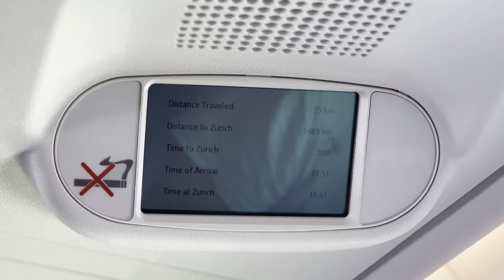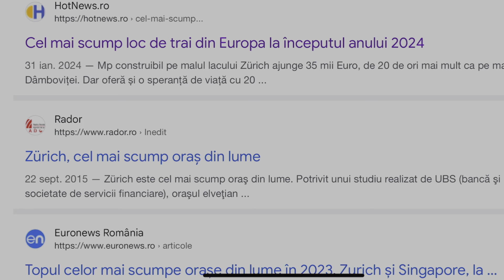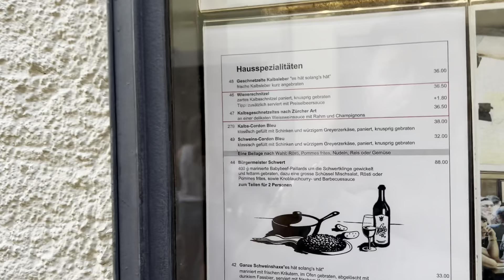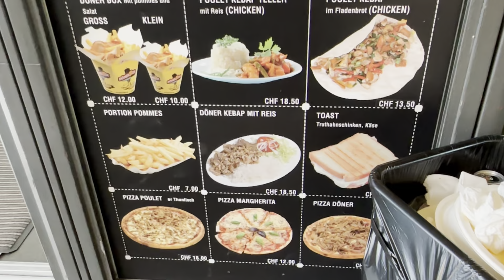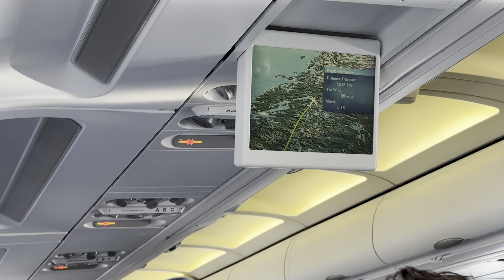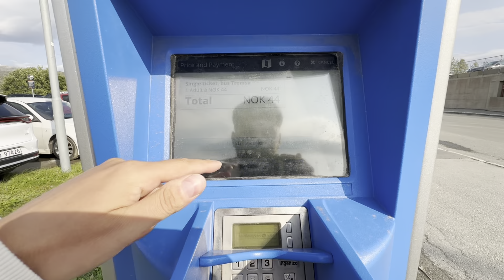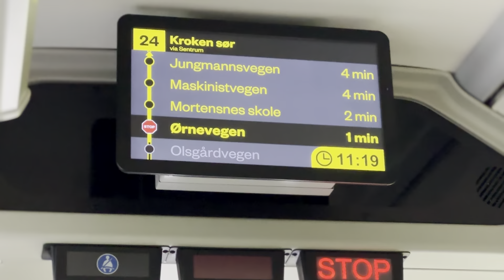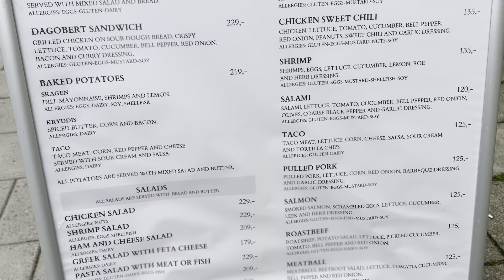SOCAT de PRETURILE din Zürich, Elvetia🇨🇭 Am plecat în NORVEGIA 🇳🇴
Este Elveția Așa Scumpă Pe Cat Se Spune?! Am Plecat La Capătul Lumii, Prima Oprire, Zürich🇨🇭

Ultimul vlog⬇️
Ne-am Cumparat TEREN LA MUNTE Cu 1 LEU mp?!🇷🇴

👨‍💻Echipament:
🎤 DJI MIC
🛬 Drona DJI Mini 2 SE
Dacă doriti sa susțineți acest proiect, ne puteți ajuta accesând link-urile⤵️

Multumim!🙏